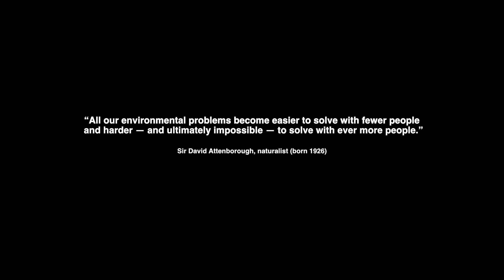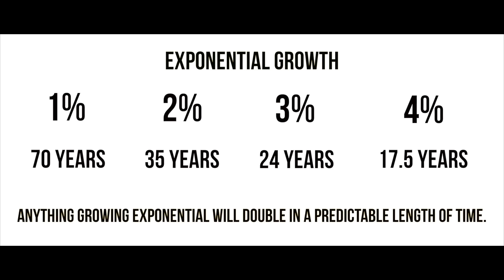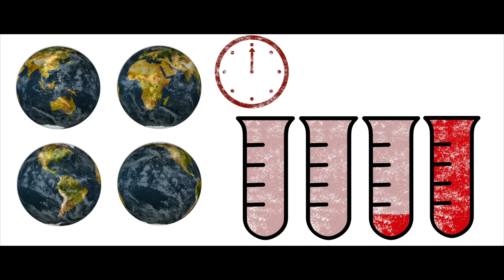Sense & Sustainability: Segment 01 Growth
Is a species set on endless growth sustainable? find out as we explore the paroles of exponential Growth in this intro segment to the film.

For more information about the subjects at hands please visit the following site's: